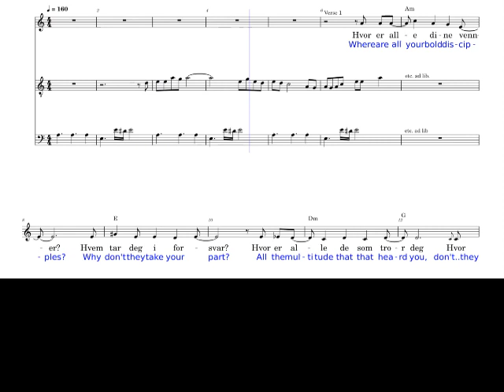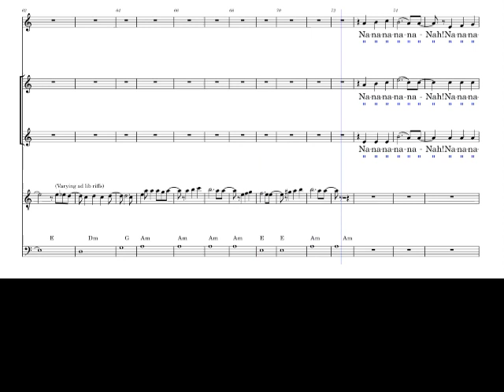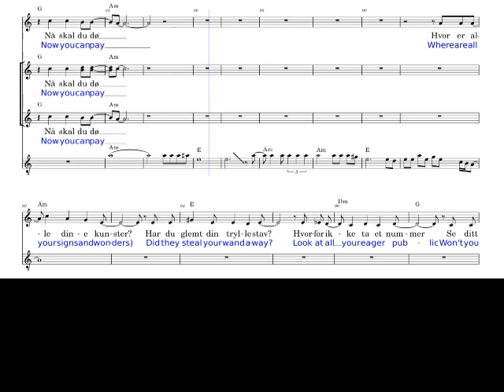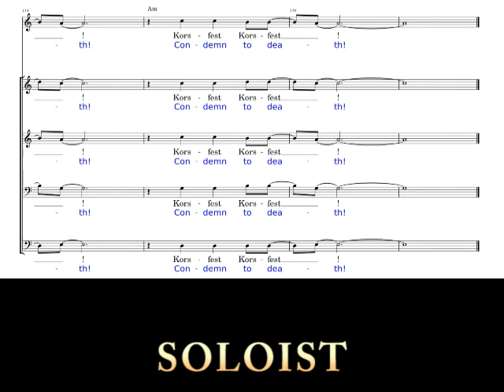3 SOLO Piano+GITAR Where are all your bold disciples